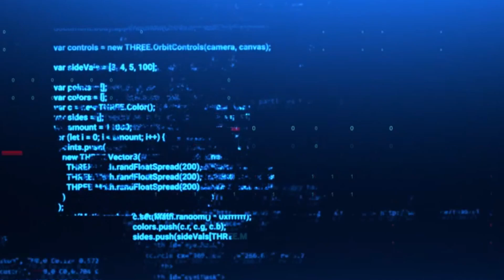QUIET SNOW - (Let’s Play BLACK MYTH: WUKONG [PS5] w/ Novakast) - #15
In this video, Rob is playing Black Myth Wukong.

    - Rob:
        • @NovakastYT  [YouTube]
        •@Rob_NovakastYT [Twitter]
        •@Novakast [TikTok]
        •NovakastYT [Twitch]
    - MJ:
        •ProfessorMJ_ [Twitch]
        •@ProfessorMJ_  [Twitter]
        • @ProfessorMJ_  [YouTube]
    - Aden:
        • @Phayn  [YouTube]
        •PhaynIngmar [Twitch]
        •@PhaynIngmar [Twitter]
    - Sage:
        •Sage_The_Plant_Boi [Twitch]
        •@DeathTheSage [Twitter]
        • @deaththesage503 [YouTube]